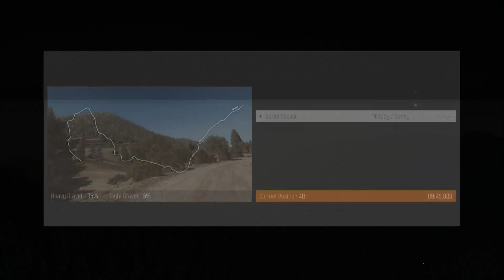Dirt Rally: My First Real Rally Race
XBL= FR34KY BULL3D
Steam = The Cat or brentdr
Club on Forza Horizon 2 = TheSlapTrain2